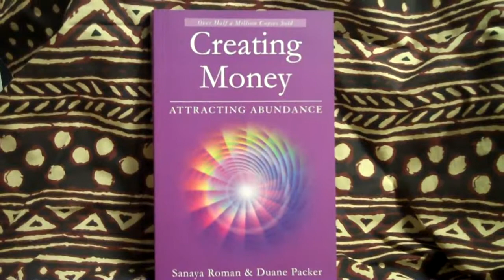Today's Date in Angel Numbers -- November 21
Award-winning singer-songwriter and angel enthusiast Cassendre Xavier ("a cross between Tracy Chapman, Sade & Enya" -- Borders Music Expert Steven M. Wilson) selects passages from the book "Angel Numbers" by Doreen Virtue Ph.D. and Lynnette Brown and arranges them according to her own system of selection for each date's meaning.

Pictured: Creating Money: Attracting Abundance, a bestselling Orin/DaBen book by Sanaya Roman and Duane Packer.

Background Music of Light by Thaddeus, used with permission.

Cassendre is an acclaimed singer-songwriter who also leads very popular Affirmations-Sing-Alongs and Orin DaBen Study Groups in the Philadelphia, New Jersey, New York, and Delaware regions.